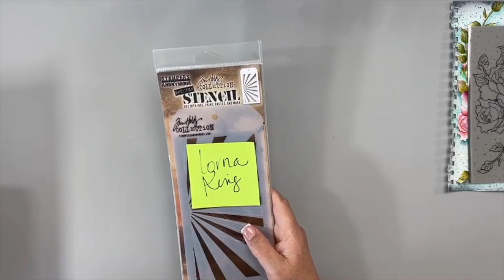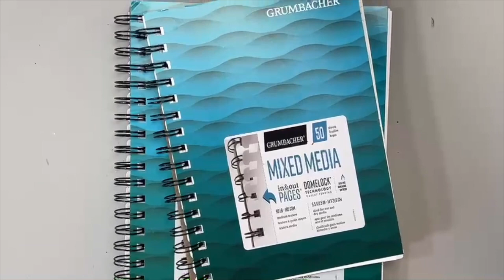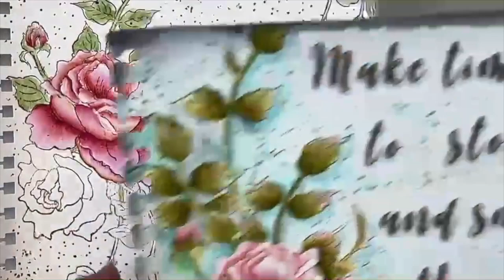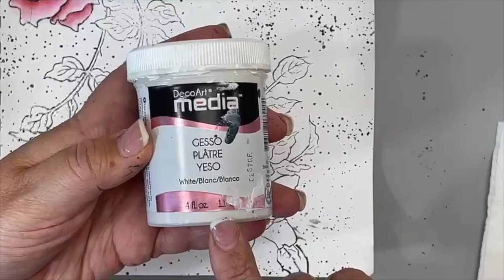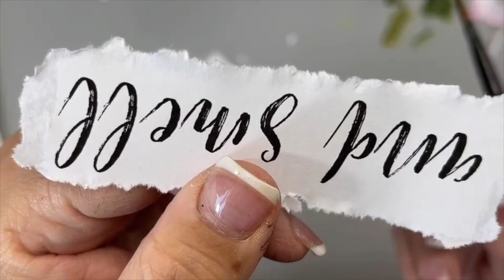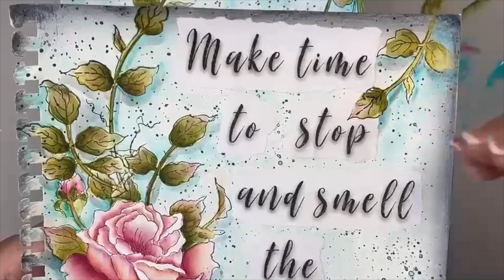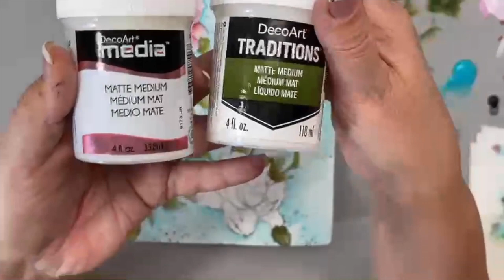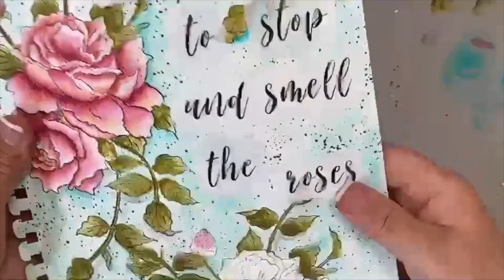Rose Art Journal Page -FB Live Lesson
A tutorial on how I created my Rose Art Journal page using the incredible Slimline Rose stamp from @StampendousInc ! Painted with @DecoArtPaint  Acrylics using my @DynastyArtists es
Check out my Adventures of Art & Art Journaling Membership group too
Doors open April 30th for membership and again Fall of 2021